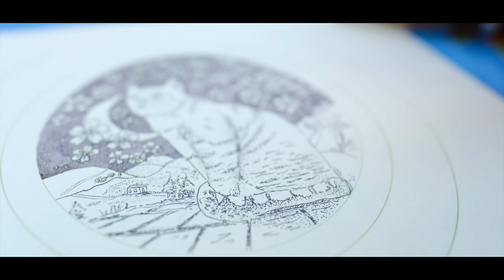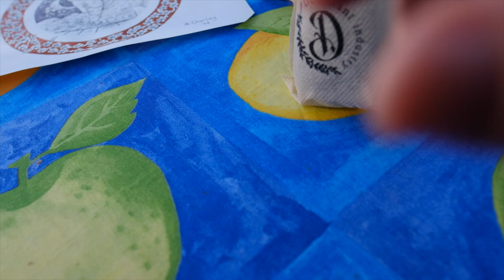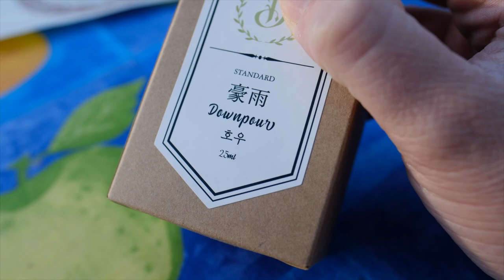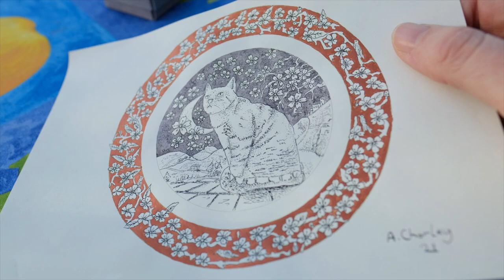Dominant Industry Downpour - Korea’s ink domination!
Today we explore Dominany Industry Downpour

for the 14 days of Fountain Pens

Time Stamps

0:00 Titles
0:08 Welcome
0:41 Introduction
6:22 Artwork
29:18 Final Thoughts

Currently Inked

Nakaya Piccolo Cigar Midori Tamenuri

Eboya Hakobune

Wet and Wise - Tamanuri Studio

Videezy.com for intro credits